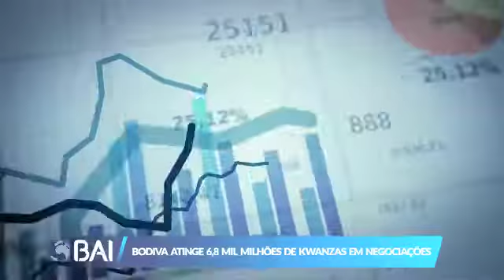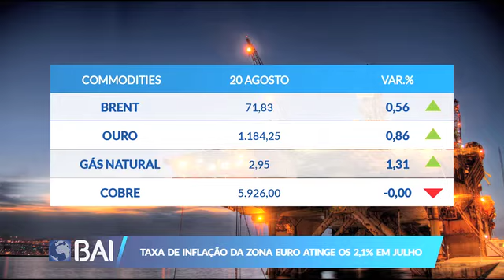Mercados ao Minuto 20-08